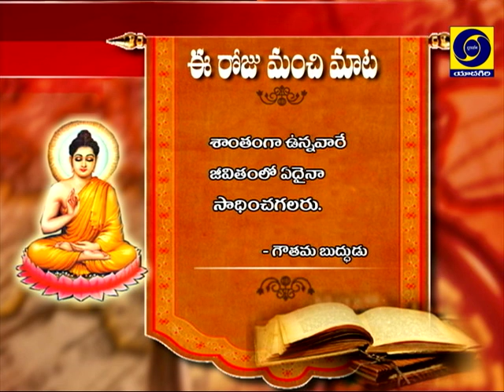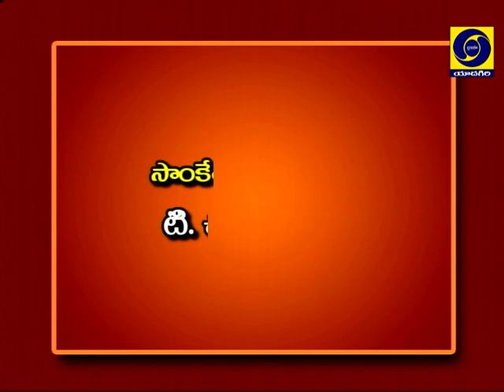Breakfast Show with Smt. Shailaja & Jonnalagadda Jyothi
Spl. Sankranthi Breakfast show with Smt. Shailaja & Jonnalagadda Jyothi